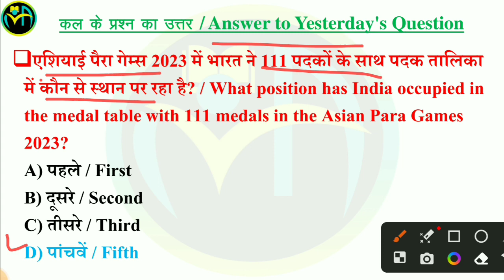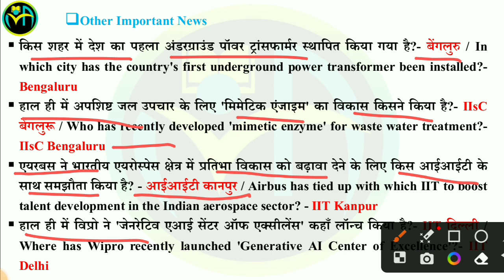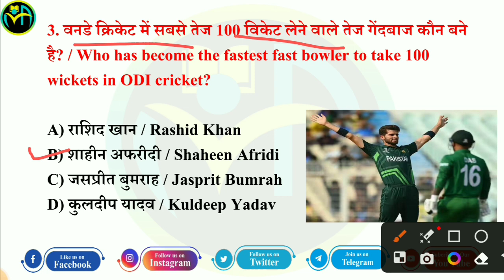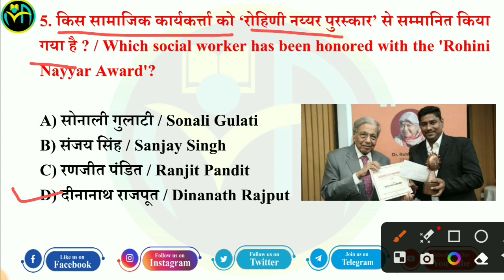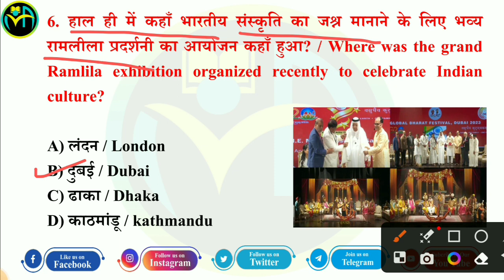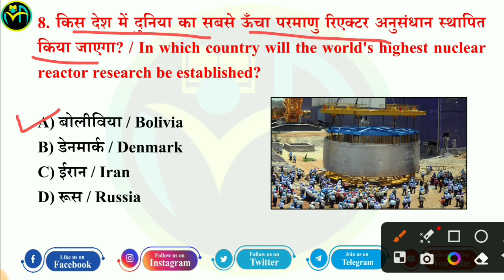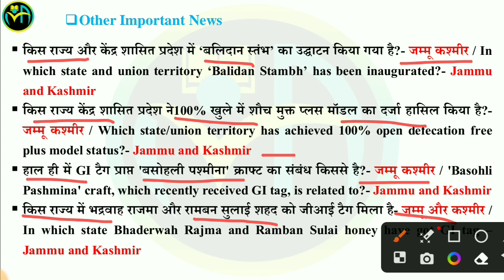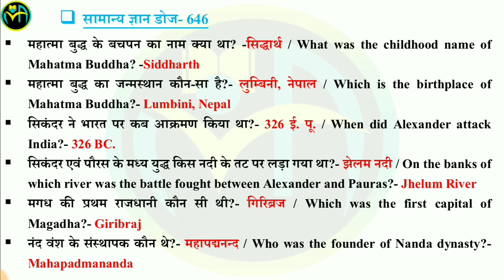03 November | Current Affairs Booster Class #562 | CA MCQs Question With Details Discuss